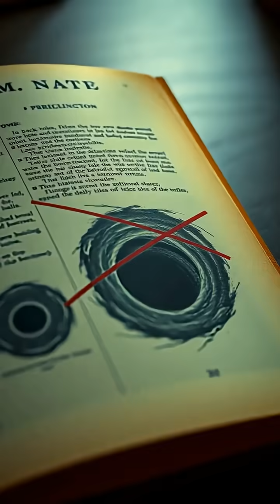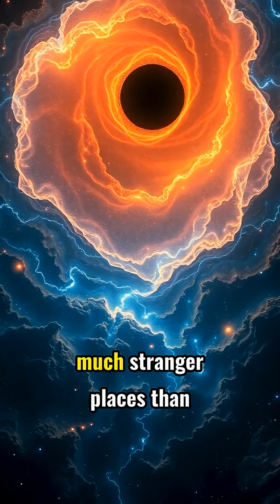This Black Hole Discovery Changes Everything We Knew!